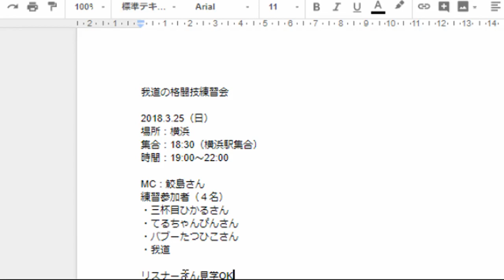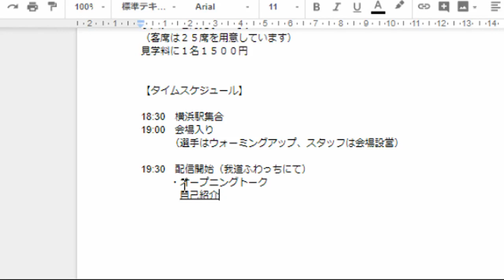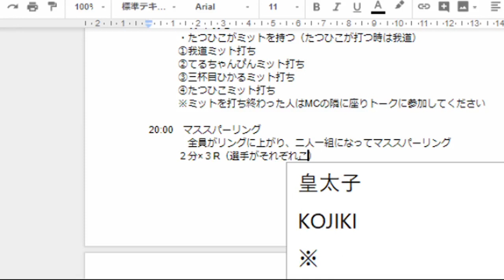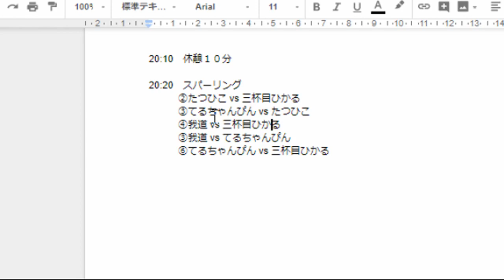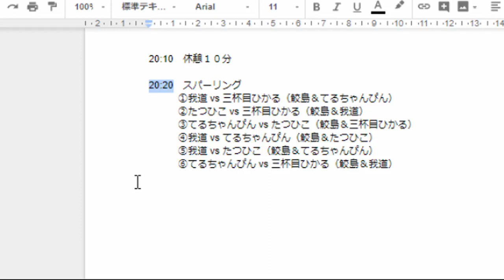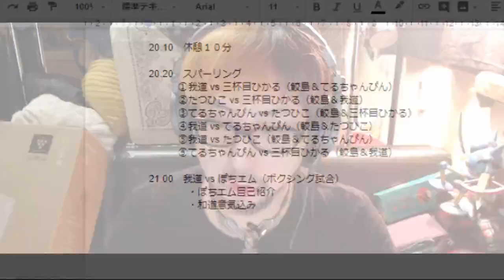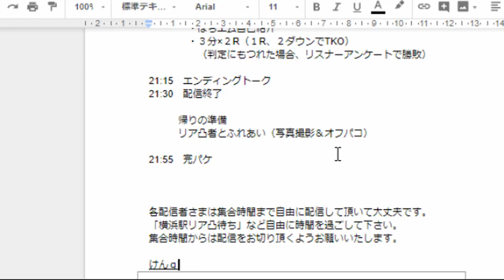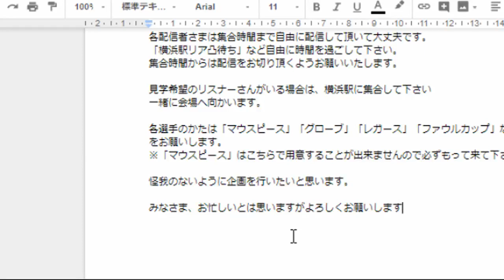格闘技練習会の打ち合わせ